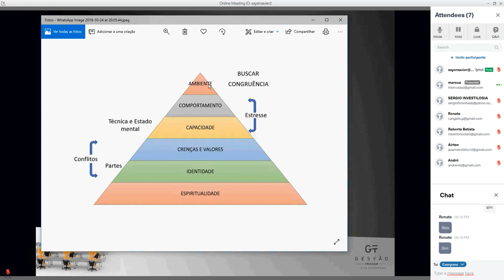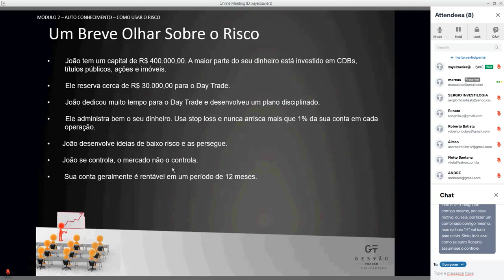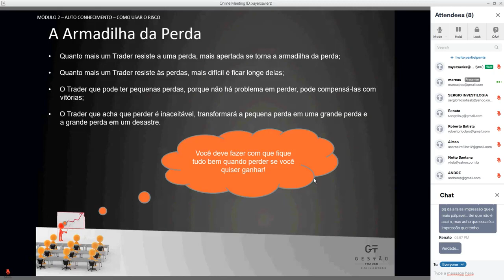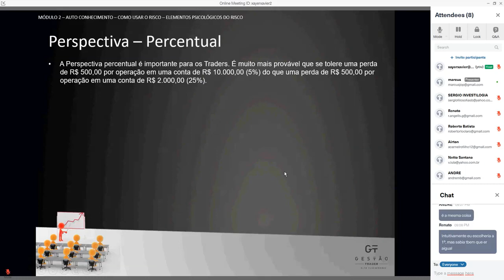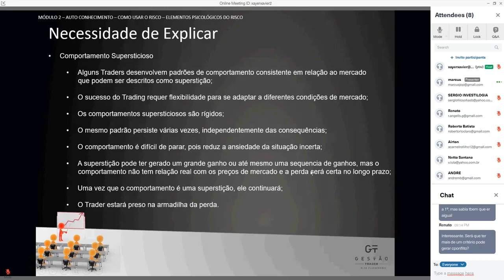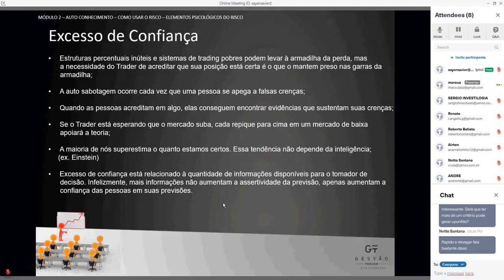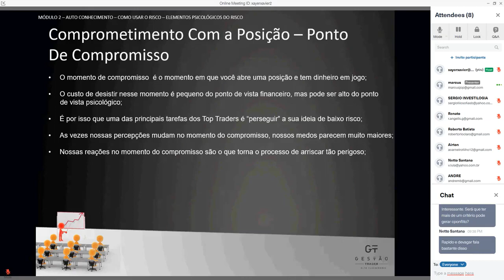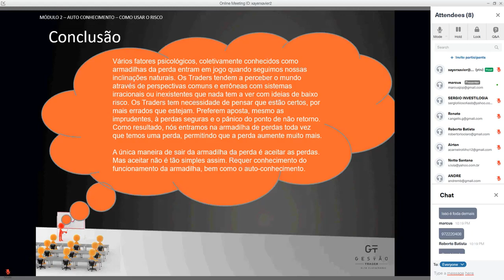Auto Conhecimento - 01 - RISCO - Programa Gestão Trader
Aula 01 - Risco - do Módulo 05 sobre Auto Conhecimento do Programa Gestão Trader